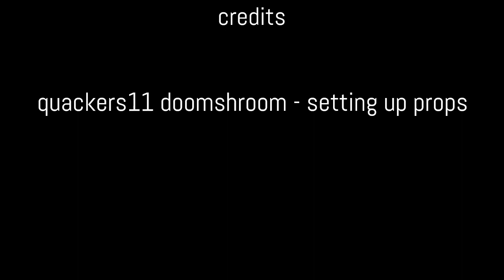adventures of mr ba na na: why u so fat?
just made to show to my freinds